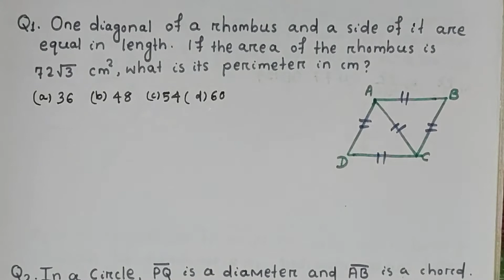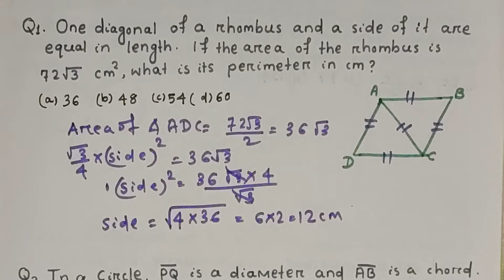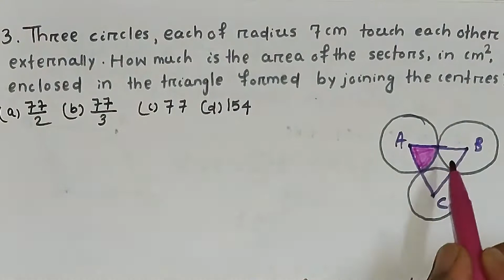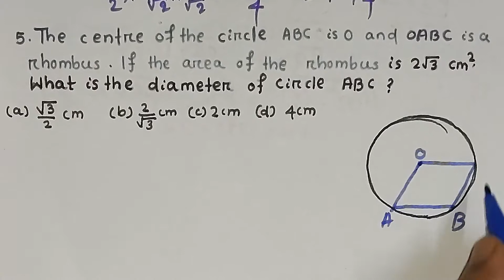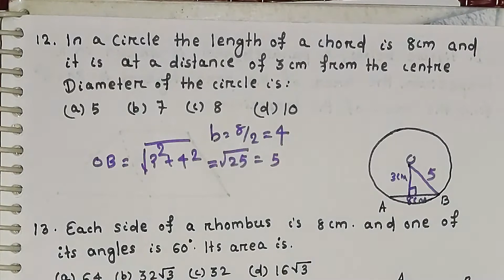SARAL MATHS | GEOMETRY PART-6 | OTET MATH | PAPER 1 & 2 | CTET MATH | COMPETITIVE GEOMETRY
Hi! friends, i am your host Suman . Welcome to SARAL MATH class. In this video i will cover the problems of mensuration with easy explanation. I am sure this video will help you to achieve your career goals.
QUERIES SOLVED
1)How to solve geometry problems?
2)How to solve OTET math problems?
3)How to solve CTET math problems?
4)Math question and answer discussion in odia.